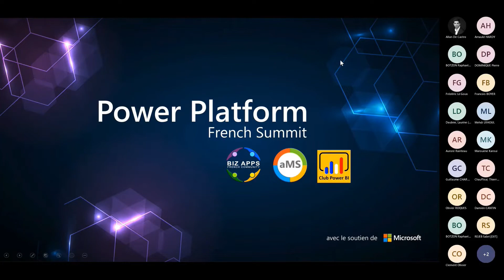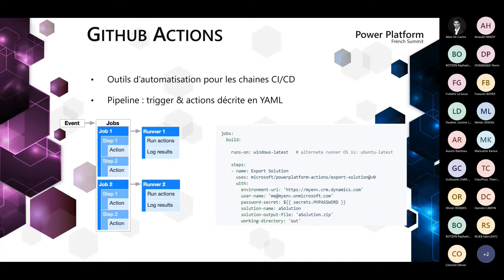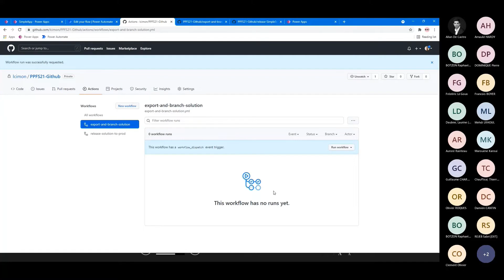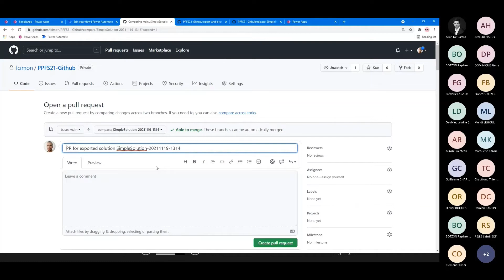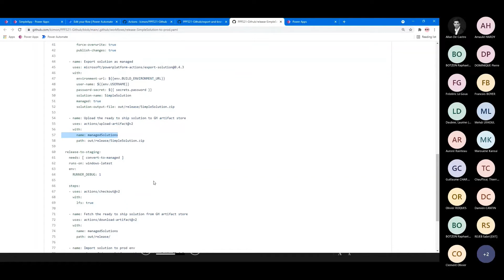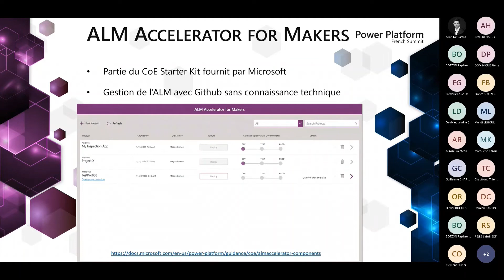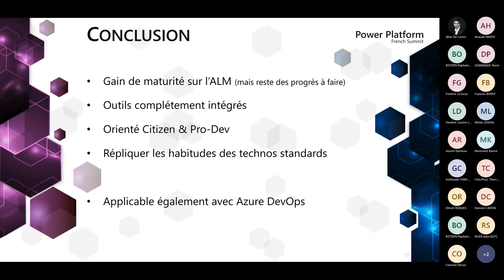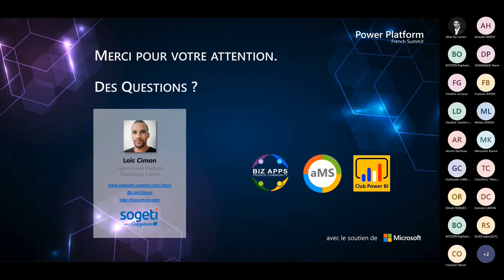PPFS2021 Technique Gérer les sources Power Apps avec Github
🎙️Session enregistré lors du Power Platform French Summit du 18 et 19 novembre 2021

La gestion de l’ALM a énormément évolué ses derniers mois sur la Power Platform.
Durant cette session, je vous propose de voir en pratique comment gérer les sources de vos apps & flows dans Github.